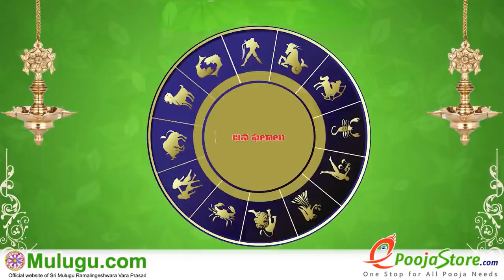27-02-2021 | ఈరోజు రాశి ఫలాలు | Mesham to Meenam Dhina phalalu | Daily Horoscope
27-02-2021 | ఈరోజు రాశి ఫలాలు | Mesham to Meenam Dhina phalalu | Daily Horoscope | Today Rasi Phalalu in Telugu | , Rasi Phalalu, Today Rasi Phalalu in Telugu | ఈ రోజు రాశి, ‎ఈ రాశి వారికి, 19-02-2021 ‎ఈ రాశి వారు శుభవార్త... · ‎ఈ రాశివారికి కొత్త, Daily Panchangam | Daily Horoscope | Rasi Phalalu | mulugu.com, Weekly Rasi Phalalu 2021 , శ్రీ ములుగు రామలింగేశ్వర వర ప్రసాదు సిద్దాంతి , Sri Mulugu Ramalingeswara Vara Prasadu Siddanthi, Mesha Rasi (Aries Horoscope) మేష రాశి, Vrushaba Rasi (Taurus Horoscope) వృషభ రాశి, Mithuna Rasi (Gemini Horoscope) మిధున రాశి,  Karkataka Rasi (Cancer Horoscope) కర్కాటక రాశి, Simha Rasi (Leo Horoscope) సింహ రాశి, Kanya Rasi (Virgo Horoscope) కన్య రాశి, Tula Rasi (Libra Horoscope) తులా రాశి, Vruschika Rasi (Scorpio Horoscope) వృశ్చిక రాశి, Dhanussu Rasi (Sagittarius Horoscope) ధనస్సు రాశి, Makara Rasi (Capricorn Horoscope) మకర రాశి, Kumba Rasi (Aquarius Horoscope) కుంభ రాశి, Meena Rasi (Pisces Horoscope) మీన రాశి